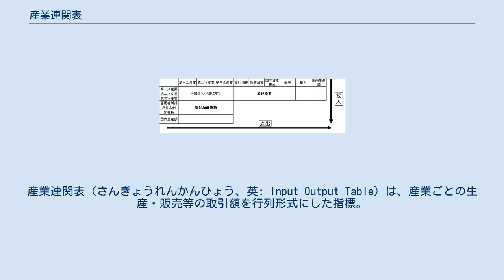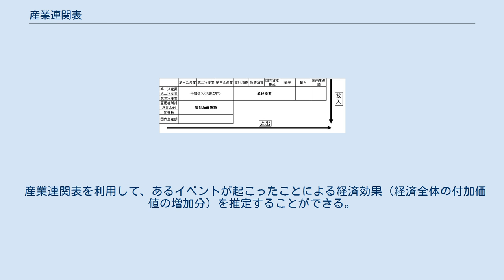産業連関表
産業連関表（さんぎょうれんかんひょう、英: Input Output Table）は、産業ごとの生産・販売等の取引額を行列形式にした指標。
英語の頭文字を取ってI-O表とも。
アメリカの経済学者であるワシリー・レオンチェフが、1936年にアメリカを対象として作成したものが最初である。
一般均衡理論を現実の経済に適用しようとする試みであり、レオンチェフ自身によればカール・マルクスの再生産表式から着想したとされる。
 財・サービスといった産業ごとの生産構造（どの産業からどれだけ原料等を入手し、賃金等を払っているか）、販売構造（どの産業に向けて製品を販売しているか）をみることができ、経済構造の把握、生産波及効果の計算などに利用される。
 アメリカを初め世界各国で作成されており、日本では総務省が中心となり各省庁共同で5年ごとに作成されている（1951年表は経済企画庁（現内閣府）、通商産業省（現経済産業省）がそれぞれ独自に作成）。
 産業連関表を使用した分析例としては、例えば公共事業として税金を使いダムを建設すると、建設業の売上が増える。
さらに、ダムの材料や機械などを消費することによってこれらの産業の売上とひいては利益が増える。
利益を得た産業の従業員の給与も上がるから、従業員がお金を使い消費も増える…といったような分析もできる。
そうした意味で、産業連関表は経済全体像を網羅しているものでもある。
 産業連関表は、右図のような行列（マトリクス）構造となっている。
 なお、粗付加価値額と最終需要の間には、 という関係がある。
 産業連関表の構造については、総務省の産業連関表の仕組みも参照されたい。
 産業連関表を利用して、あるイベントが起こったことによる経済効果（経済全体の付加価値の増加分）を推定することができる。